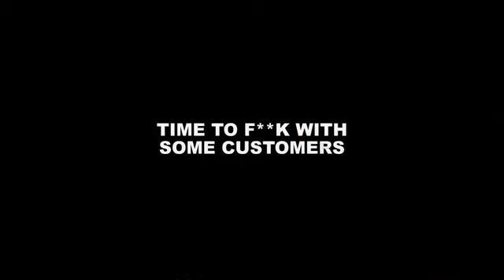Broma de Chica Con Poderes Telequinéticos en Cafetería Promoción `Carrie´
Los comensales se quedaron pasmados al ver a una mujer con habilidades de telequinesia. Se trató de una broma organizada para promocionar "Carrie"

Pero todo se trató de una broma muy bien organizada --contando con actores- para promocionar "Carrie", el clásico de terror de 1976 cuyo 'remake' se estrenará este 18 de octubre, pero llegará al Perú en noviembre.